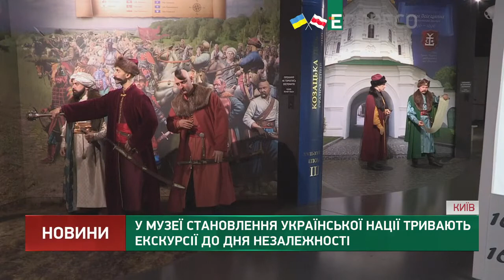Екскурсії до Дня Незалежності в музеї Становлення української нації